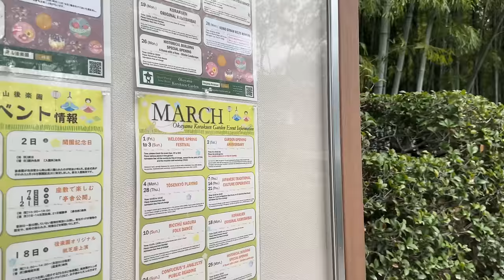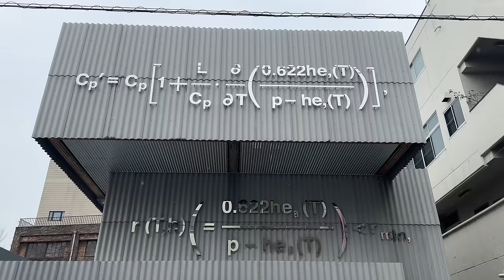【東大物理学科vs岡大数学科】しがない数学徒と独特の視点で岡山を散歩しました。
しがコラボvlog

しが数代表作